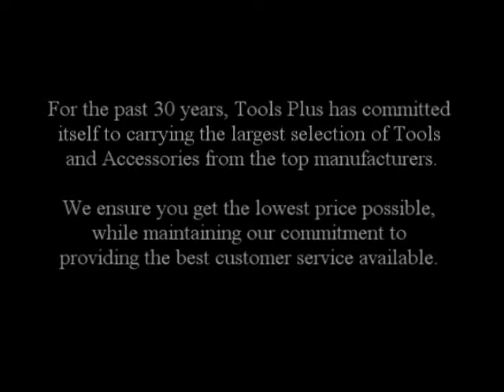Tools-Plus.com's second weekly Where's Lucy Contest $100 Drawing.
Lucy was lost on our DeWalt page and we would like to thank Larry Witted a forum member of WoodNet.Net for helping us find her.

and click on the Where's Lucy banner to get full details on how to enter.

ps. thanks for the help picking the winner Peter.